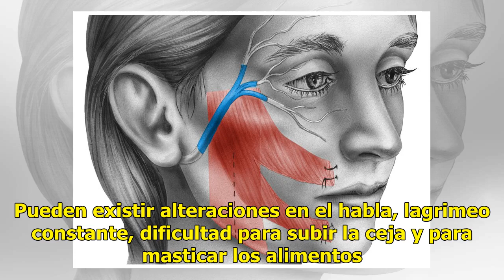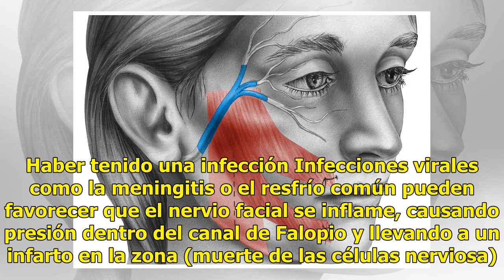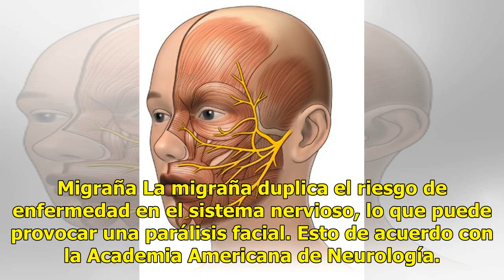El estrés entre las cinco causas de la parálisis facial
CIUDAD DE MÉXICO, (EL UNIVERSAL).- La parálisis facial ocurre cuando una persona ya no es capaz de mover algunos o ninguno de los músculos en un lado de la cara. Pueden existir alteraciones en el habla, lagrimeo constante, dificultad para subir la ceja y para masticar los alimentos. La migraña dupli...